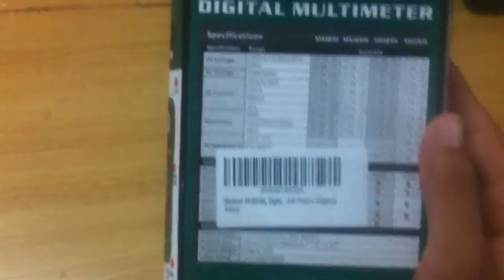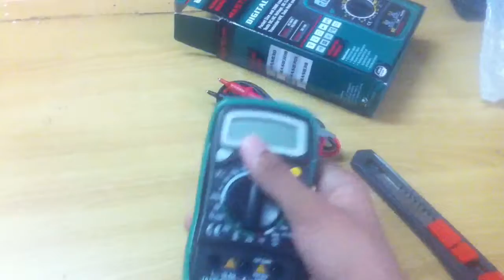Digital Multymeter Unboxing!! |AMAZON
This is the unboxing video of my new multimeter which i recently purchased from amazon.in